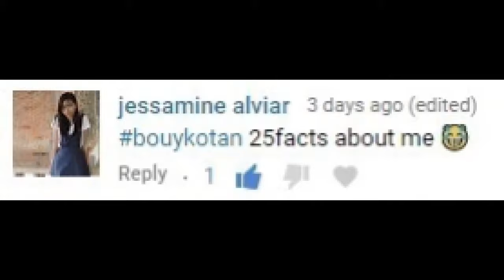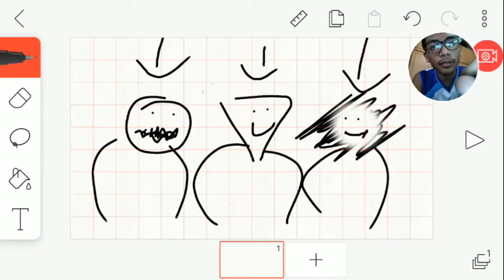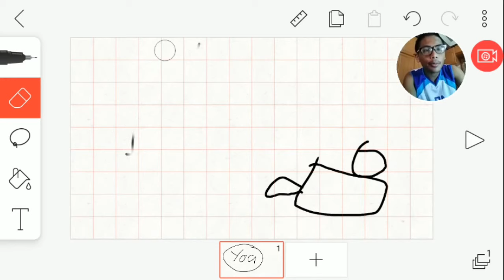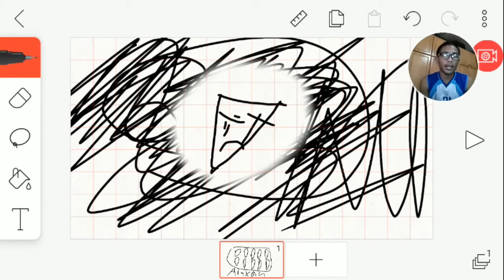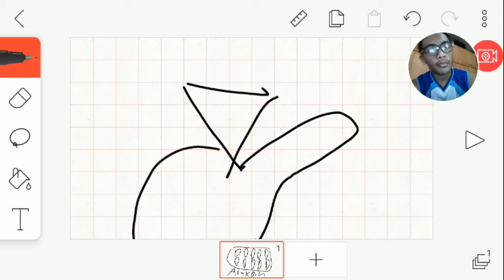bouykotan Draw My Life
Another bouykotan video guys
Watch my dramatic and inspiring draw my life video

If you have any suggestion
Just comment bouykotan (suggestion)

Im a filipino youtuber or vlogger from Baguio City Philippines
 that has a imaginative mind to create a family-friendly, fun, funny, hilarious content.
 Daily videos by 8-10am time in Philippines
I make vlogs, rant videos, gaming videos on different genres (shooting games, horror games, basketball games, discover new games with me), short films, trailers , baby videos, reactions videos that are fun to watch
Come and join my bouykotans to invade the youtube community with your handsome (maybe) and cute (a bit) bouykot Karl
Join me in my adventures as I play video games, do your video requests called bouykotan, vlogs about weird things, vlogs about my life with my squad or family, eating your requested weird foods called weirdfoods, reacting to reaction videos called R2V, have guests on our channel called Gweseseseseses, Rate and discover some remixed music if its Good Or Nah, making some weird music, and a lot more